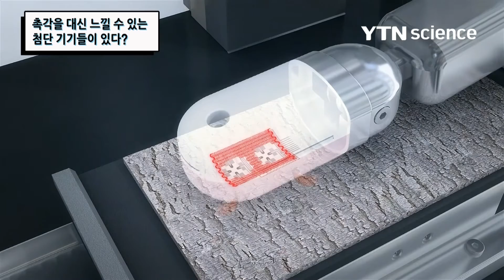촉각을 대신 느낄 수 있는 첨단 기기들이 있다? / YTN 사이언스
촉각하면 인간을 비롯해 동물과 일부 식물에서 느끼는 감각 중의 하나인데이러한 촉각을 대신 느낄 수 있는 첨단기기가 개발되었다고 하는데 첨단기기의 종류와 어떻게 활용되는지 알아본다.